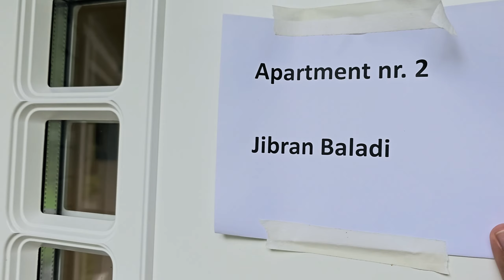Flåm Norway Hotel Apartment | Accommodation in Norway | Norway Travel Vlogs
Flåm Norway Hotel Apartment
Accommodation in Norway
Norway Travel Vlogs

Welcome to our family travel vlogs and kids activities channel on YouTube, where every adventure is a memorable experience for the whole family! Join us as we embark on exciting journeys, discovering the world's most family-friendly destinations and engaging in fun-filled activities that will create cherished memories for years to come.

Our channel is designed to inspire and assist families in planning unforgettable vacations and entertaining their little ones with exciting activities. From toddlers to teens, we have something for everyone, ensuring that every member of the family is entertained and engaged throughout our vlogs.

Get ready to explore enchanting destinations through our eyes as we navigate the intricacies of family travel. We provide valuable tips, tricks, and recommendations to help make your trips hassle-free and enjoyable. Whether it's finding the best kid-friendly accommodations, discovering unique attractions, or uncovering hidden gems, we've got you covered.

In addition to our travel vlogs, we also offer a wide range of engaging kids activities that are perfect for rainy days, weekends, or family bonding time. From DIY crafts and science experiments to cooking tutorials and outdoor adventures, we provide endless inspiration to keep your little ones entertained and their imaginations soaring.

Our charismatic hosts, who are parents themselves, understand the joys and challenges of traveling with children. They share personal anecdotes, parenting tips, and advice on how to create unforgettable experiences for your little adventurers. Join us as we navigate theme parks, explore nature trails, visit museums, and indulge in delicious local cuisine, all while creating lifelong memories.

We believe in fostering a sense of curiosity and cultural appreciation in children. Through our vlogs, we introduce them to different cultures, traditions, and languages, encouraging them to embrace diversity and become global citizens.

At our core, we prioritize safety, convenience, and family-friendly experiences. We understand the importance of age-appropriate content and provide guidance on how to make the most of each destination while catering to the unique needs and interests of your family.

So, whether you're planning your next family getaway, seeking inspiration for engaging activities to keep your kids entertained, or looking for practical tips to make traveling with children a breeze, our family travel vlogs and kids activities channel is your go-to resource. Join us on this exciting journey and let the adventures begin!